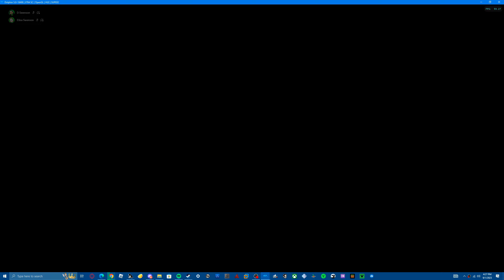Dii Party Gameplay